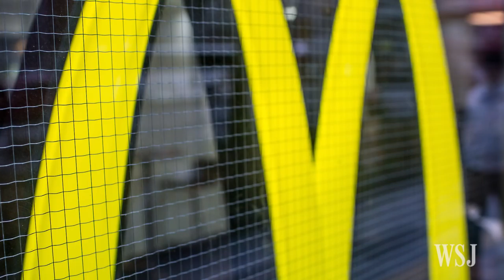Burger King Adds Hot Dogs to the Menu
Burger King is going to be selling hot dogs -- in its biggest menu change in decades. And it has called on Snoop Dogg and Charo to help train employees for the launch on Feb. 23. Photo: Burger King